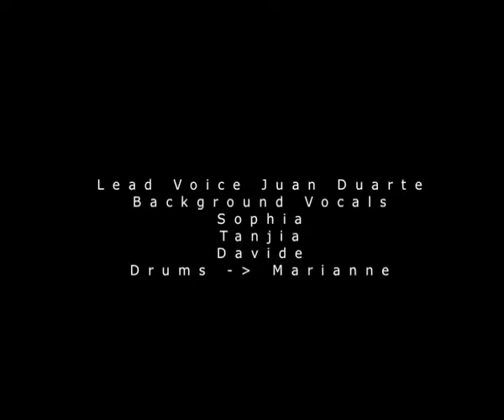progetto "Austerity"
Insieme ai miei amici ho fato un grupo suoniamo per passione e abiamo deciso di registrare una traccia

Lyrics

down da da down
where is my sort
where is my wife
where is my car?

where is my lifee?

inside a bottle
and something else is going on
suffering in my body
la la la la la
and I can't fodèr